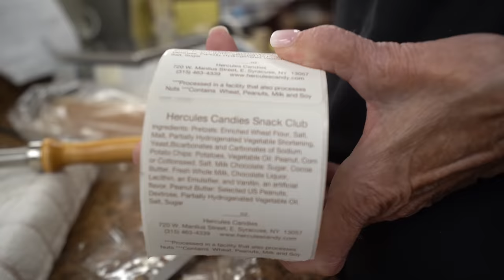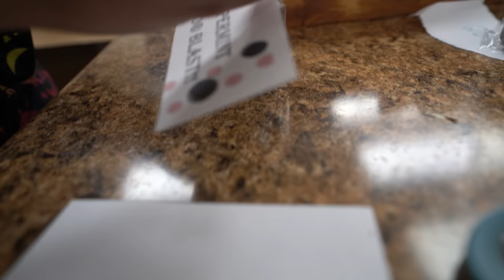YOU asked for it, so WE covered it in CHOCOLATE!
😊 Let’s stay in touch!
🕒 Timestamps
00:00 teaser
00:08 shipping with Leah
5:01 making snack clubs with Coop
12:06 ShipStation ad
13:55 making peppermint bark with Steve
26:37 packing the snack clubs with Karen
29:01 assembling the Peppermint Oreo Blasts with Terry!
33:40 chocolate covering the Peppermint Oreo Blasts
36:04 packaging the Peppermint Oreo Blasts with Taylor
40:21 Peppermint Oreo Blast taste test!
43:11 Terry has got to watch out for corporate!
Well a couple of you asked for it so we sandwiched a peppermint patty between 2 Oreos, and covered it in dark chocolate!

our chocolate tempering thermometer:
my camera:
my lens:
my editing suite:
my microphone: